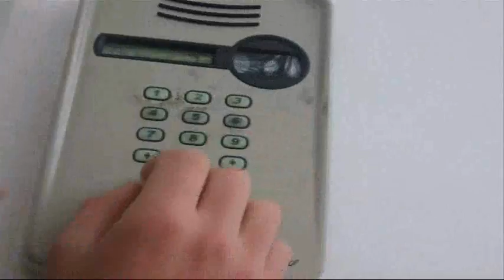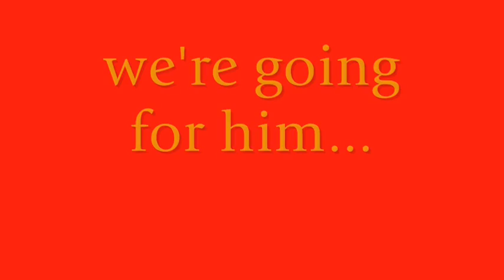THE MALEFIC - snowman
The snowman from my garden kill some of my neighbors.
The russian elite tried to stop him but they have no chance.

The actors are: the snowman: Danut
                            russian elite: Ema, Andy
                            the scared child: Ionut
                            other: Bogdan, Maria.
Directed by  Razvan